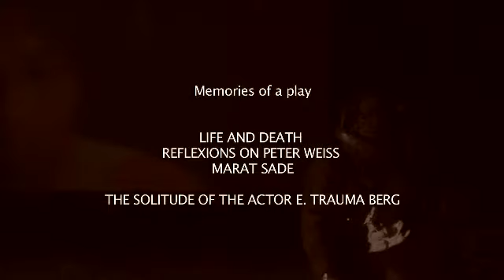MARAT SADE, FILIPPOS TSITSOPOULOS, CASA ENCENDIDA 2011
The Persecution and Assassination of Jean-Paul Marat as Performed by the Inmates of the Asylum of Charenton Under the Direction of the Marquis de Sade (German: Die Verfolgung und Ermordung Jean Paul Marats dargestellt durch die Schauspielgruppe des Hospizes zu Charenton unter Anleitung des Herrn de Sade), usually shortened to Marat/Sade, is a 1963 play by Peter Weiss. The work was first published in German.
Incorporating dramatic elements characteristic of both Artaud and Bertolt Brecht, it is a bloody and unrelenting depiction of class struggle and human suffering which asks whether true revolution comes from changing society or changing oneself.

Filippos Tsitsopoulos  performance at  Casa Encendida in Madrid takes an autobiographical element which is artist s father - professional theatre actor- who had performed in the National Theatre of Greece this same role of Marquis De Sade in 1982.

Filippos is creating a reflexion  and a dialogue between him and his father, both of them acting the same fragment of the Play. The fragment belongs to the conversations- reflexions between life and death of Marat  and De Sade in the second scene of the first Act of the play. The allegories and the reflexion of Tsitsopoulos with his father makes an absolute combination with the elements of criticize, life, death, nature, and mankind. The artist s father died  from cancer six years ago.
Set in the historical Charenton Asylum, Marat/Sade is almost entirely a "play within a play". The main story takes place on July 13, 1808, after the French Revolution; the play directed by de Sade within the story takes place during the Revolution, in the middle of 1793, culminating in the assassination of Jean-Paul Marat (which took place on July 13, 1793), then quickly brings the audience up to date (1808). The actors are the inmates of the asylum, and the nurses and supervisors occasionally step in to restore order. The bourgeois director of the hospital, Coulmier, supervises the performance, accompanied by his wife and daughter. He is a supporter of the post-revolutionary government led by Napoleon, in place at the time of the production, and believes the play he has organised to be an endorsement of his patriotic views. His patients, however, have other ideas, and they make a habit of speaking lines he had attempted to suppress, or deviating entirely into personal opinion. Suffice it to say that they, as people who came out of the revolution no better than they went in, are not entirely pleased with the course of events as they fell.
The infamous Marquis de Sade, the man after whom sadism is named, did indeed direct performances in Charenton with other inmates there, encouraged by Coulmier. De Sade is a main character in the play, conducting many philosophical dialogues with Marat and observing the proceedings with sardonic amusement. He remains detached and cares little for practical politics and the inmates' talk of right and justice; he simply stands by as an observer and an advocate of his own nihilistic and individualist beliefs. One of the most powerful scenes of the play depicts him being whipped on his own instructions, and such bold scenes are not alone, nor confined to the predilections of the Marquis himself.